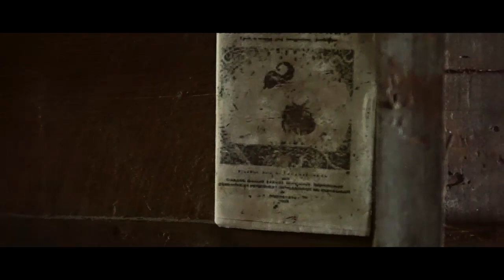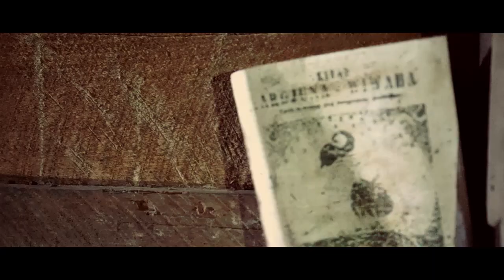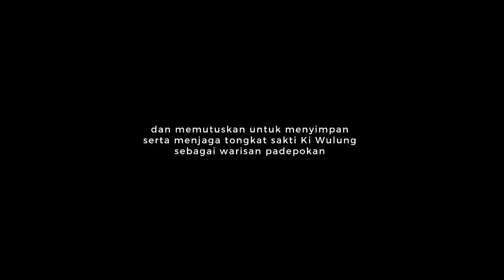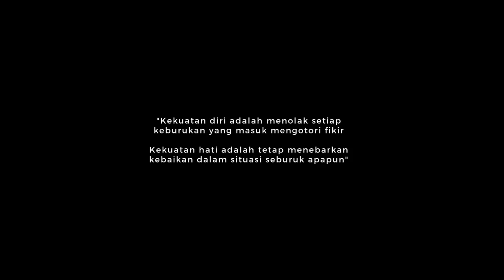FILM PENDEK - PENDEKAR TONGKAT BAMBU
Film Pendek - Pendekar Tongkat Bambu (2022)

Modry Picture bekerjasama dengan STISIPOL Candradimuka Palembang
mempersembahkan sebuah film pendek berjudul “Pendekar Tongkat Bambu”.

Synopsis :
Menceritakan tentang seorang jawara yang punya ambisi untuk membenahi keadaan penduduk kampungnya dari perbuatan jahat yang dapat merugikan kampungnya. Hingga ia memberikan ilmu jurus bambu sakti kepada muridnya. Disamping itu, sang jawara mempunyai kitab suci yang berisi ilmu jurus yang paling kuat dan tongkat bambu sakti. Yang mana bambu tersebut terdapat kekuatan sakti yang hanya bisa dimiliki oleh orang yang tepat. Karena bambu inilah yang membuat pergaduhan hanya untuk bisa menguasainya. Tongkat bambu ini yang bisa membuat orang lain akan segan dengan orang yang memilikinya.
Peserta Candradimuka Film Festival (CAFIFEST) 2022
CAST
M. Syarif Hidayat
Siti Humairoh Azahra
Ahmad Rifqi
Saniyyah Adelia
Cindy Widya Ningsih
CREW
Script Writer : Siti Humairoh Azahra
Producer : Siti Humairoh Azahra
Director : Saniyyah Adelia
Cameraman : M. Syarif Hidayat
Lightingman : M. Rachman Halim
Art Director : Abdul Latif
Make Up & Wardrobe : Cindy Widya Ningsih
Sound Recordist : Egi Juliangga
Editor : Egi Juliangga & Abdul Latif
Poster Artwork : Akhmad Rifqie